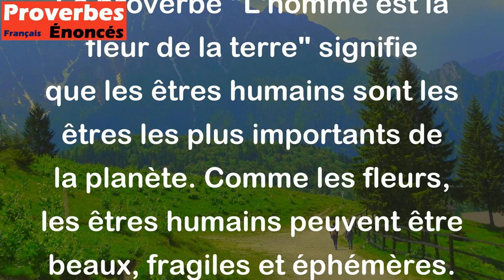L'homme est la fleur de la terre. - Proverbe Vietnamien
Le proverbe "L'homme est la fleur de la terre" signifie que les êtres humains sont les êtres les plus importants de la planète. Comme les fleurs, les êtres humains peuvent être beaux, fragiles et éphémères. Cependant, les humains ont la capacité de penser, de créer et de changer le monde, ce qui les rend encore plus précieux que les fleurs. En termes plus simples, ce proverbe rappelle la valeur et l'importance des êtres humains dans la nature.